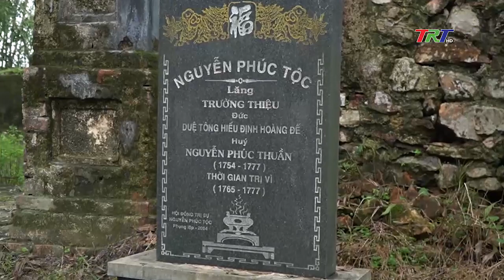Tìm về lăng Định Vương NGUYỄN PHÚC THUẦN